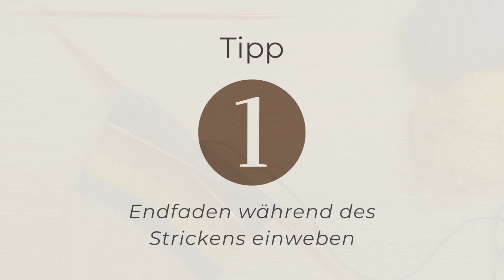3 Tipps für die perfekt gestrickte Ringelsocke - für Linkshänder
So strickst du Ringelsocken ohne Treppchen und ohne 1.000 Fäden, die am Ende noch vernäht werden müssen.
Faden einweben während des Strickens ist die Lösung für deine gestrickten Ringel- oder Restesocken!